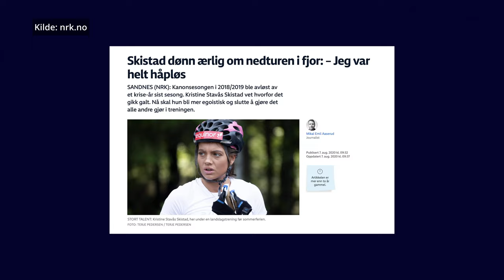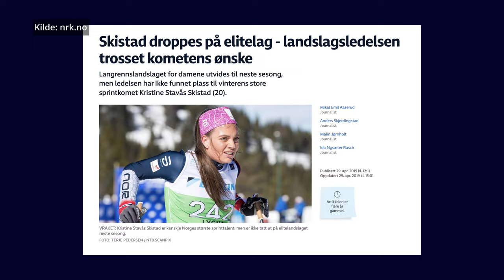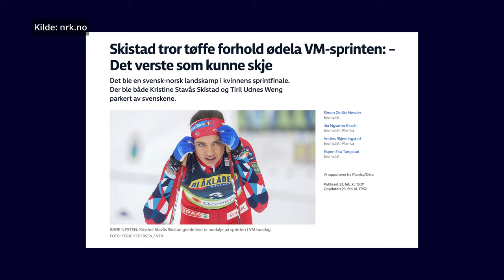Tett på Konnerud - Kristine Stavås Skistad | EP 2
Tett på Konnerud er en dokumentarisk miniserie om langrennsmiljøet i Konnerud IL. Serien består av tre episoder.

Hva er det med langrennsmiljøet på vesle Konnerud som gjør at de både klarer å rekruttere hundrevis av barn, og samtidig utvikler talentfulle juniorløpere, og ikke minst seniorer som Kristine Stavås Skistad, som hevder seg i verdenstoppen? Tett på Konnerud tar deg med inn på klubbhuset og ut i løypa. Og du, vi gir gåsehudgaranti!

I episode to blir du kjent med den unike langrennsprofilen Kristine Stavås Skistad. Hvordan har hun gått fra å være en sulten og ung utøver, via en tung periode med mye motstand til å bli det skifenomenet vi kjenner henne som i dag? Du får se klipp fra NM-sprinten i 2019 og NM-sprinten i 2023, hennes første verdenscupseier i sprint klassisk i Les Rousses 2023, VM i Planica 2023 og verdenscupsprint i Falun, Tallinn og Lahti 2023. Spesielt nervepirrende er oppbyggingen mot World Cup skisprinten i Drammen 2023, hvor vi følger Kristine og trener Lage Sofienlund opp mot den store finalen på hjemmebane.

Produsert av NYG.